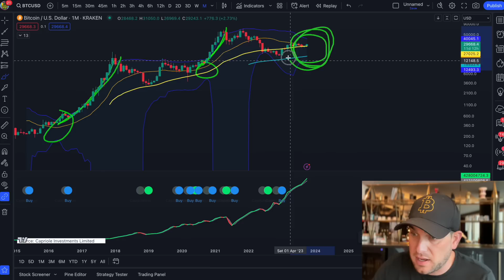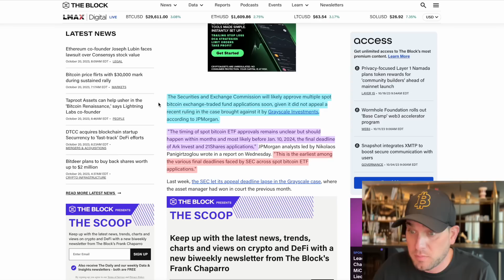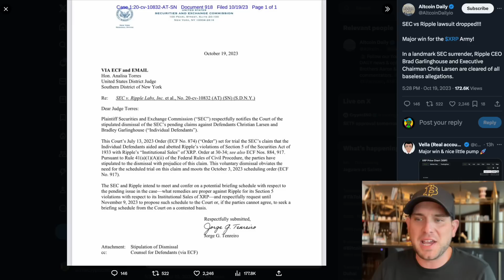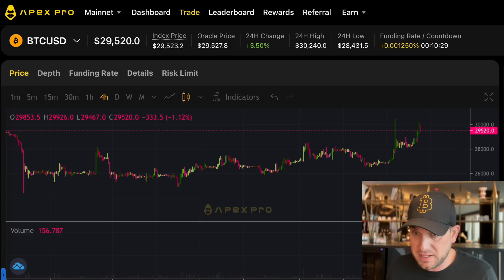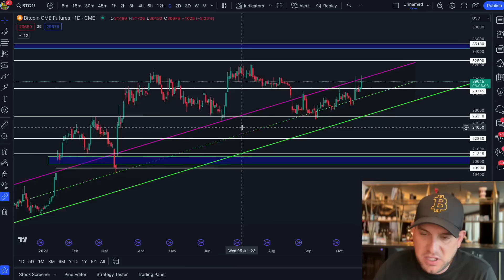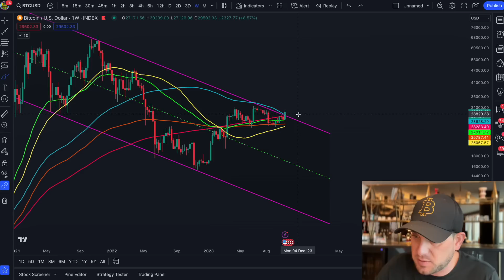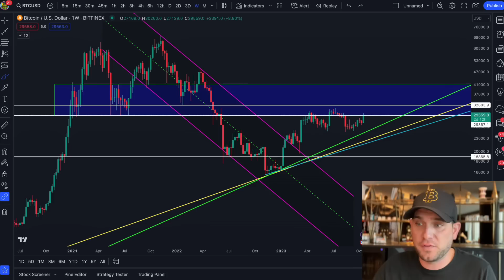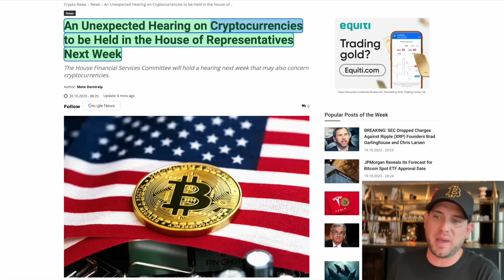🚨 BITCOIN ALERT!!!! THE MOMENT WE’VE WAITED FOR!!! SURPRISE USA HEARING!!! THE FINAL BOSS?!!?!!!! 🚨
Bitcoin continues to surpass expectations amid stock decline and ETF rumors. Surprise crypto hearing next week! How will BTC react? Historic moment ahead!

⏰ *Timestamps:*
0:00 Intro
2:55 Google Trends
3:59 Gensler Interview
5:28 ETF Impact
7:18 The ETF Reality
8:30 XRP Victory!
10:01Bitcoin Analysis
20:02 Safe Haven Asset?
24:06 FSC Hearing
25:49 Final Thoughts